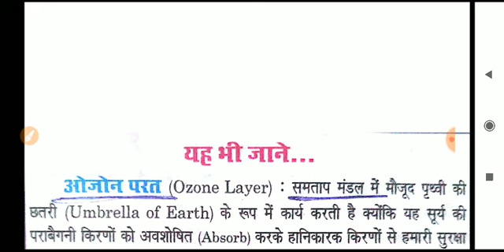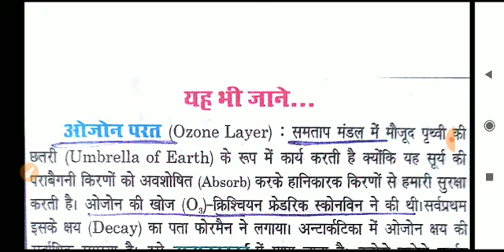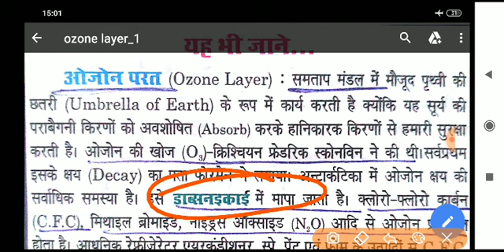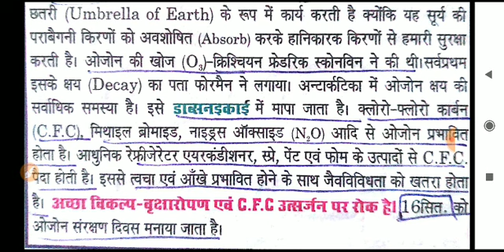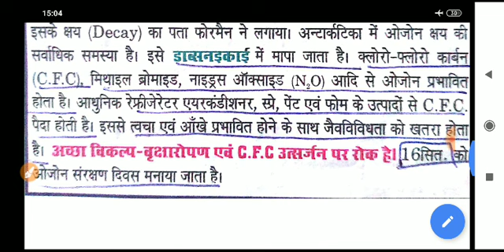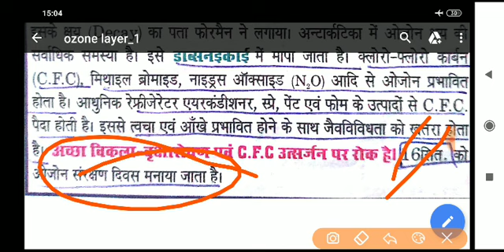Ozone layer most important fact